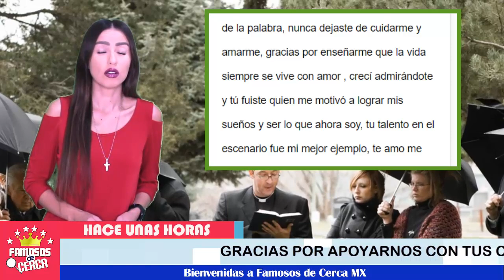🖤🖤 ¡ Grettell Valdez Da 𝗘𝗟 𝗨𝗟𝗧𝗜𝗠𝗢 𝗔𝗗𝗜Ó𝗦 a Su Padre 🖤 Asi Lo 𝗗𝗲𝘀𝗽𝗶𝗱𝗲 ! 😭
¡ Grettell Valdez Da 𝗘𝗟 𝗨𝗟𝗧𝗜𝗠𝗢 𝗔𝗗𝗜𝗢𝗦 a Su Padre Asi Lo 𝗗𝗲𝘀𝗽𝗶𝗱𝗲 !

Entre lagrimas Grettell Valdez con estas palabras dice adios al que fue como su padre.

 BIENVENIDOS!!!